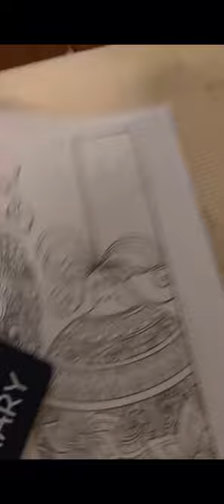My very marry day😊🎄